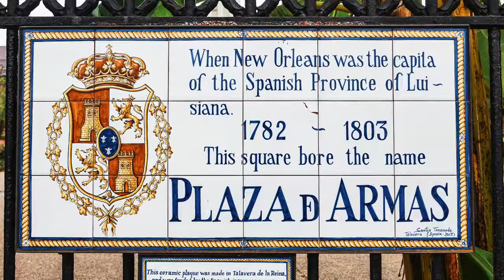NEW ORLEANS GOSPEL STARS | Grandes del Gospel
TEATRO JOVELLANOS | Viernes 15 de diciembre, 20.30 - MÚSICA